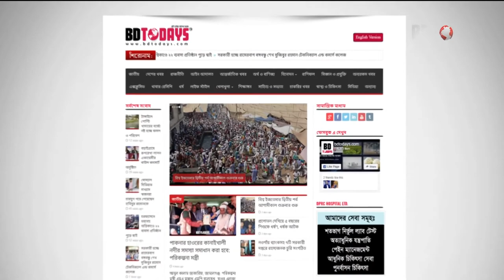হাঁটু ব্যথার রোগী সুস্থ হবার পর যা বললেন || Knee Pain Treatment || Hatu Bethar Chikitsha